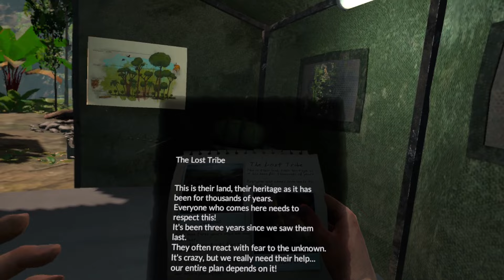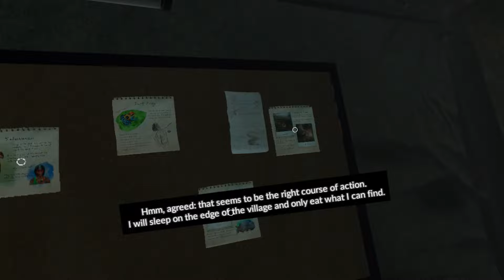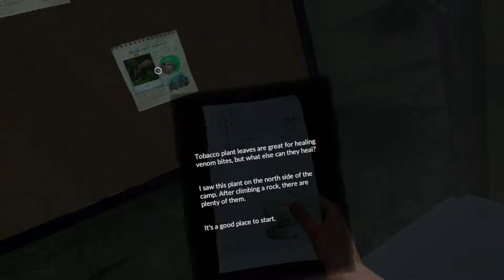Green Hell VR | Part 1 | Welcome to HELL!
In today’s episode my wife Mia and I go to a beautiful jungle to have an adventure but little did we know we were walking right into hell itself.

GAME DESCRIPTION:
Follow the story of Jake Higgins, a famous anthropologist, who is thrown deep into the emerald and impenetrable Amazonian rain forest - the green hell. What you discover there will be worse than what you have ever fought against to survive. Find yourself stranded in this  dangerous jungle, surrounded by predators with only a trusty smartwatch, backpack, and a survival guide to help you stay alive.

Green Hell VR now also includes the Spirits of Amazonia Update - a prequel which presents the adventures of Jake set before the events of the original Green Hell.
Your main goal will be to gain the trust of the Mu'agi tribe, along with the chief of the native Amazonian village. To accomplish this, you will need to complete missions relating to the local legends, to help out tribe members, and to provide supplies for the village, all rebuilt and tailored for the VR platform.

Game modes - Single User

Supported player modes - Sitting, Standing, Roomscale

Genres - Action, Adventure, Simulation

VR Headsets:
• Valve Index
• HTC Vive
• HTC Vive Pro
• PlayStation VR